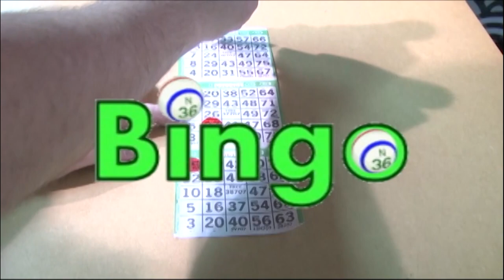Le Journal télévisé du 7 Août 2020